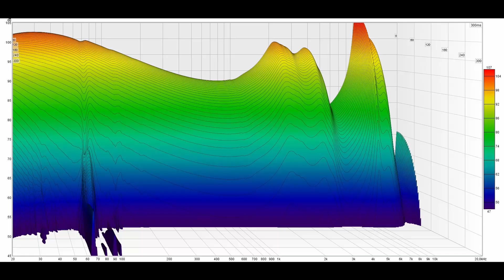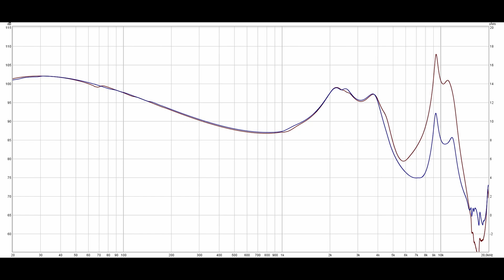Senfer MT300: отличные гибридные наушники с тремя видами излучателей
► Senfer MT300 - это новые гибридные наушники с динамическим басом, интересной электретной серединой и чистыми арматурными верхами. Провод у них сменный, с фиксируемым резьбой MMCX коннектором. Импеданс наушников составляет 16 Ом., а чувствительность - 105 дБ/мВт. При этом мощность нужна хорошая, так как электретный драйвер в этом плане весьма требователен. Штекер - разборный, металлический, прямой, на стандартные 3.5 мм. Суммарно, в стандартной комплектации Senfer MT300 просто прекрасны. Мне удалось насладиться из всего богатства только кабелем и он реально достоин похвалы. Звучат же ушки ровно так, как и ожидаешь от глубокого низкочастотного динамика, цельной насыщенной электретной середины и тонкого арматурного верха. Не скажу, что модель универсальна - это далеко не так, особенно что касается всякого тяжа. Но для всей остальной музыки - очень даже годно. Тем кто любит изодинамы и другие ответвления от классического динамического драйвера останутся в полном восторге. Такое особенное мягкое, литое и при этом довольно проработанное звучание. Я реально оценил и настоятельно рекомендую к ознакомлению. Приятно, гармонично и очень естественно. Классные ушки.

▼ Для получения дополнительной скидки на алиэкспресс нужно выбрать и добавить товар в корзину. Далее нажимаем купить, но не оплачиваем! Пишем сообщение продавцу: «SyncerTech» ( без кавычек ) и меняем способ оплаты на «другой способ оплаты» (в ПК версии нужно выбрать «безналичный расчет») и жмём оплатить. Потом нажимаем стрелочку возврат. Заказ должен появиться в списке ваших заказов как неоплаченный. После этого ждём уведомление об изменении цены на товар. Покупаем и радуемся!